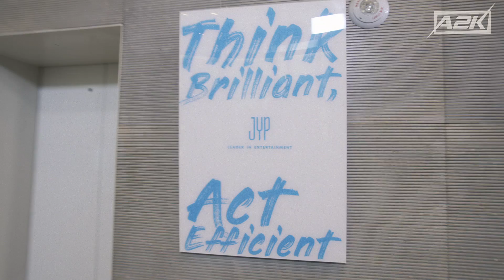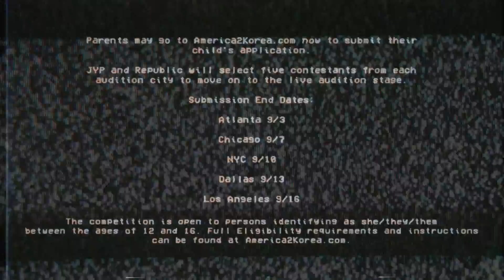A2K (America2Korea) Official Announcement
A2K will provide rising talent in the United States and Canada the chance to compete and become a part of the next global girl group.

Beginning this incredible journey, in-person auditions will be held in five cities in the States: Atlanta (September 10th) – Chicago (September 14th) – NYC (September 17th & 18th) – Dallas (September 20th) – LA (September 23rd–25th ) and will be chosen to bootcamp in Los Angeles. The semifinalists will be flown to JYP Entertainment headquarters in Korea where they will undergo intensive training from K-Pop’s top executives, choreographers, and producers. Finally, the winners will be chosen to comprise this supergroup.

The super group comprised through A2K will partner with both JYP Entertainment and Republic Records for all future music releases.